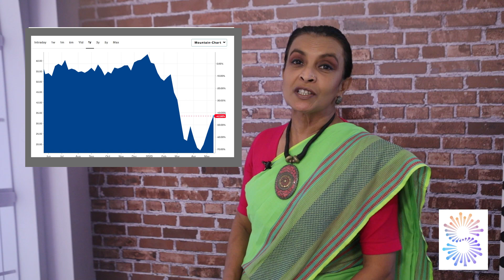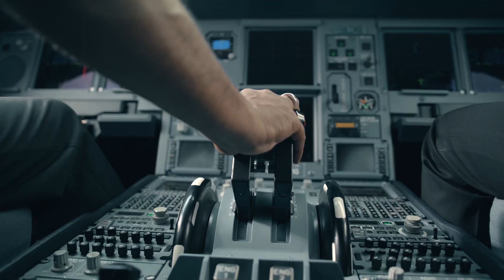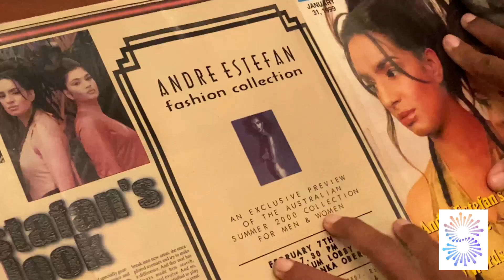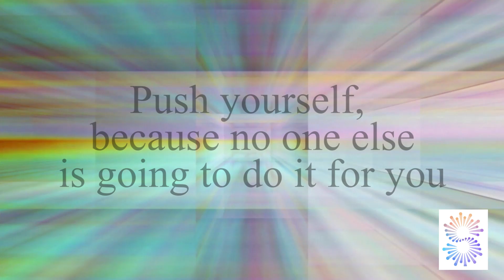Kaleidoscope with Savithri Rodrigo Week 02 22 05 2020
Kaleidoscope is a weekly programme,  which in a short span of time, brings together a variety of news, issues, experiences, tips and R&R with the week in focus. Each week is different, informative and includes a dose of fun.